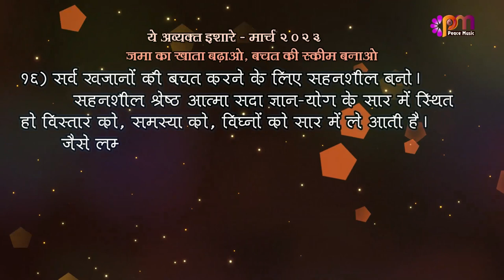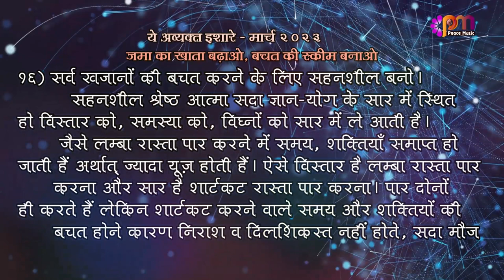16 3 2023 अव्यक्त इशारा (Avyakt Ishara)